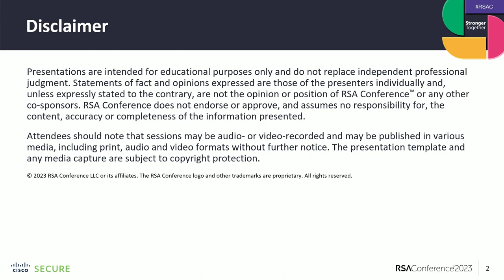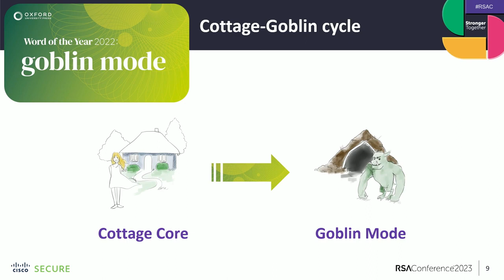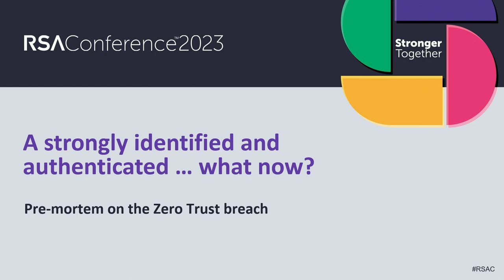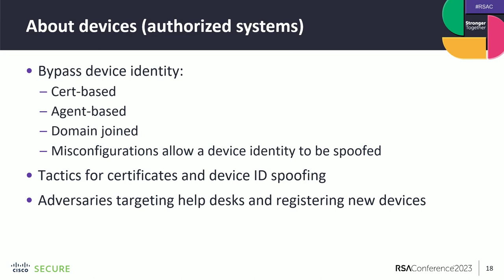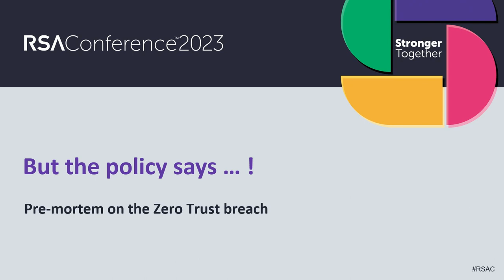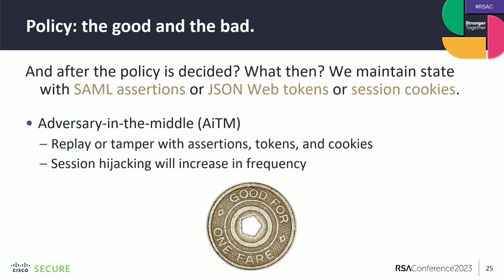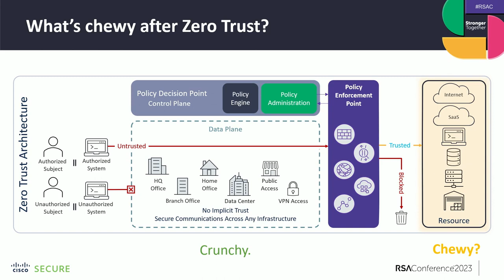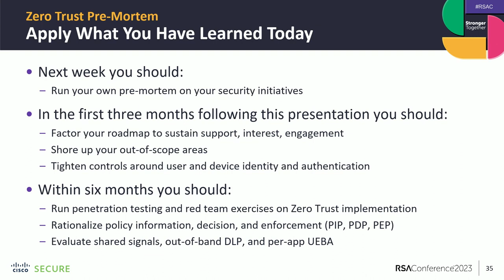Conducting a Pre Mortem on the Next Zero Trust Breach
Imagine it is 2028, five years into the organization's Zero Trust transformation. People like it, usability has improved. Defensibility is better, too, with a number of attacks having been stopped over the past couple years. But then, in 2028, a call comes in. There’s been a security breach. What happened!? Join this session for a pre-mortem on how breaches will look under a Zero Trust architecture.

Presented at RSAC 2023 in San Francisco.